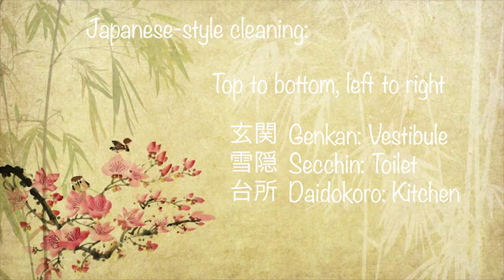Japanese morning cleaning routine - 5 Minutes of Wa - Paprika Girl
My fifteen minute morning cleaning routine, based on what I learned from my Japanese grandmother.